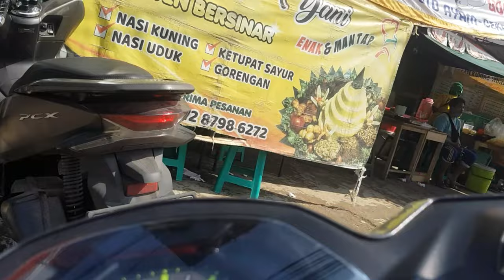Nasi Kuning JUMBO